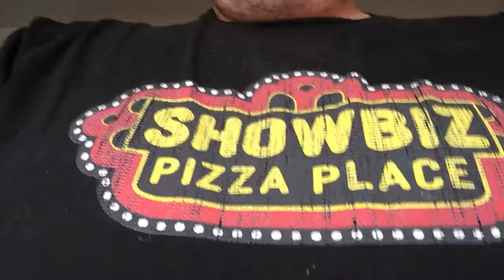Movie a Day: The Boss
Today, I watch Melissa McCartney in the comedy 'The Boss'

The Boss is a 2016 American comedy film directed by Ben Falcone and written by Falcone, Melissa McCarthy and Steve Mallory. The film stars McCarthy, Kristen Bell, Ella Anderson, Tyler Labine, Kathy Bates, Annie Mumolo, Timothy Simons and Peter Dinklage.
The film was released on April 8, 2016, by Universal Pictures and returned $78.6 million on a $29 million budget, despite receiving largely negative reviews

TheMattRiggsShow.com